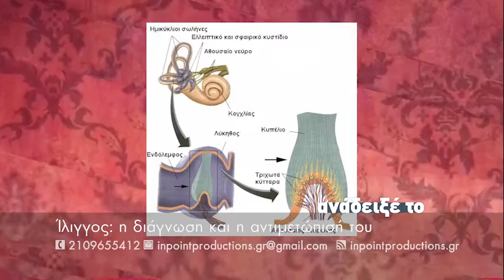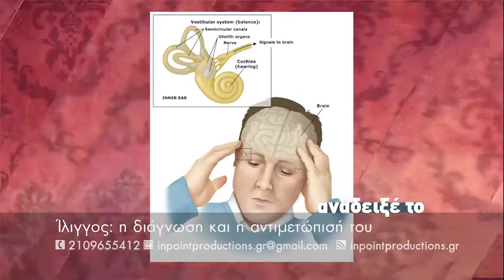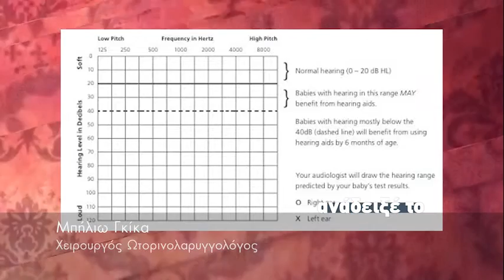Ίλιγγος: η διάγνωση και η αντιμετώπισή του / Μπήλιω Γκίκα, Χειρουργός Ωτορινολαρυγγολόγος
Ίλιγγος: η διάγνωση και η αντιμετώπισή του
Μπήλιω Γκίκα, Χειρουργός Ωτορινολαρυγγολόγος